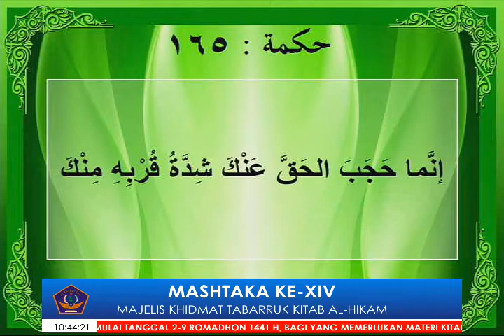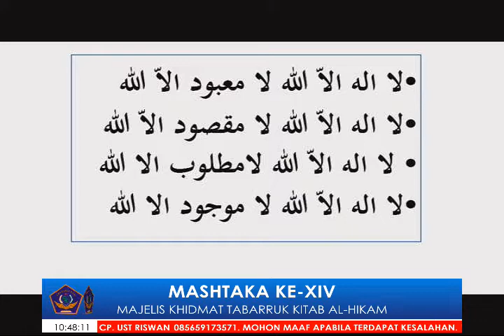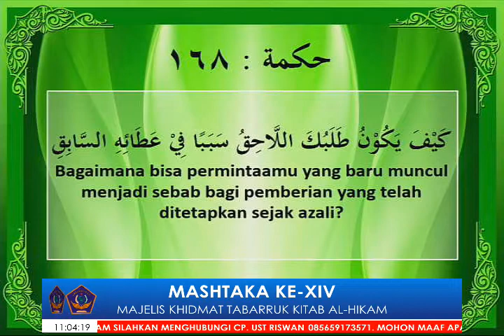MASHTAKA ke-XIV part 5 | Majlis Khidmah Tabarruk Kitab Al-Hikam, Hikmah 164-170